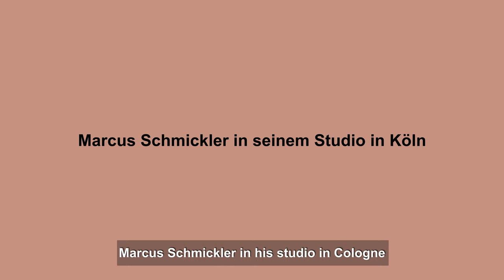Marcus Schmickler in seinem Studio in Köln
Marcus Schmickler ist einer der 16 Künstlerinnen und Künstler, die im Mittelpunkt des internationalen Musikfestivals „Monheim Triennale“ stehen. Das Festival wird am 1. Juli 2020 mit seiner Auftragskomposition „Entwurf einer Rheinlandschaft“ eröffnet, die am Rhein bei Monheim aufgeführt wird und sich mit dem Zusammenspiel von Nähe und Distanz musikalisch, filmisch und performativ auseinandersetzt.
Die folgenden Aufnahmen wurden im Dezember 2019 im Kölner Studio von Marcus Schmickler gedreht.

Marcus Schmickler in his studio in Cologne
Marcus Schmickler is one of the 16 artists who represent the heart of the Monheim Triennale 2020. The festival will open on 1 July 2020 with his commissioned composition “Entwurf einer Rheinlandschaft“. The composer will stage an open-air concert on both sides of the Rhine, exploring the relationship between near and far in music, text and performance.
The following recordings were taken in December 2019 in the studio of Marcus Schmickler in Cologne.